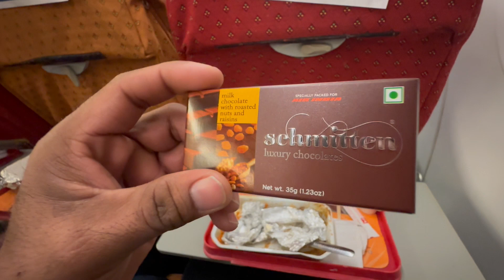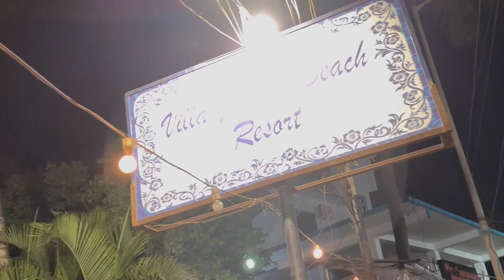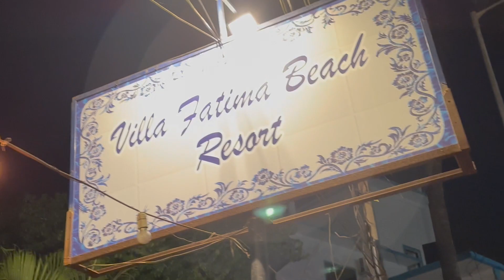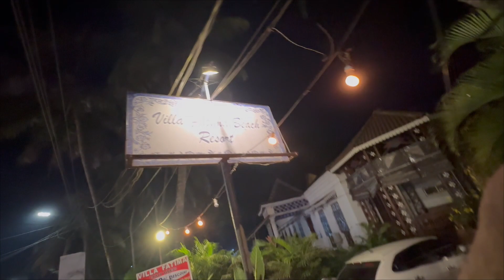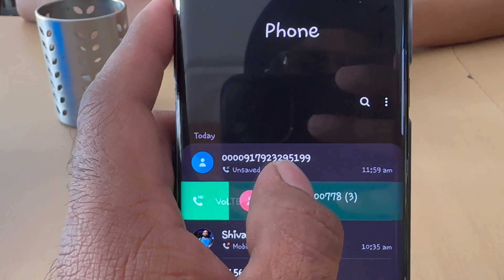Goa Mein Pehli Raat hua kuch aisa karliya humne wapis bag pack 😱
Hey friends Malkeet Singh from this site thank you for watching my videos and supporting me a lot plz "LIKE" the videos if you are enjoying and plz "COMMENT" also if any suggestion for me it will be  really helpful for me to improve my videos  or Appreciate

THANK YOU FOR SUPPORTING ME AND LOVING MY VIDEOS SO MUCH.
 AISE HI PYAR DIKHATE RAHO AUR FAMILY KO AUR BADA BANATE JAO